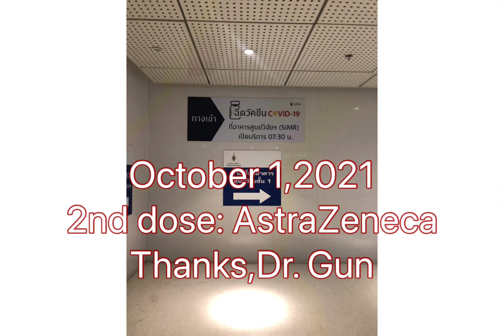𝗙𝘂𝗹𝗹𝘆 𝘃𝗮𝗰𝗰𝗶𝗻𝗮𝘁𝗲𝗱! 𝗬𝗲𝘆! 💪🏻💉